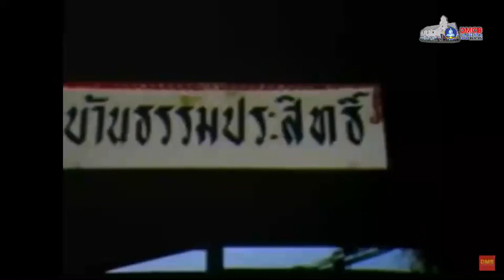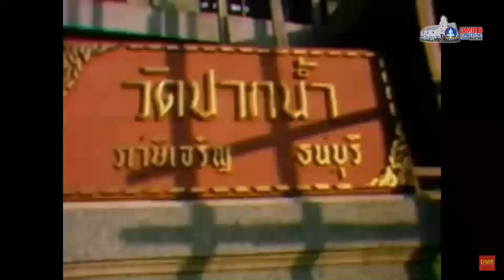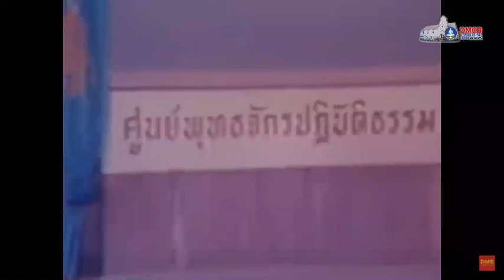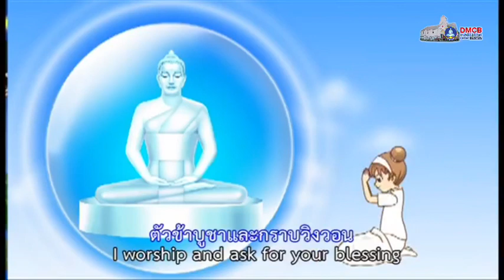20200909 Dairy chanting and meditation.